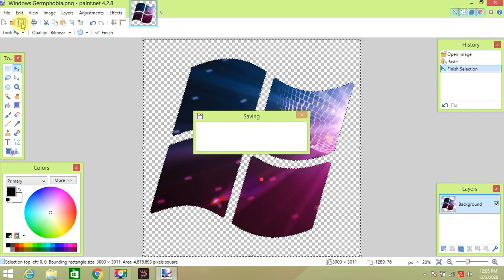How to make Windows Germphobia